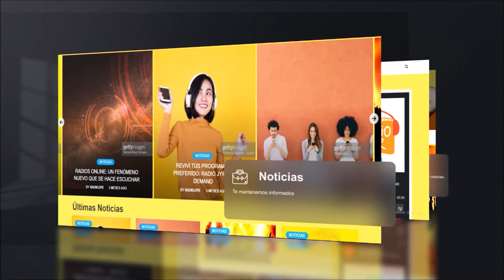Presentacion de web radio